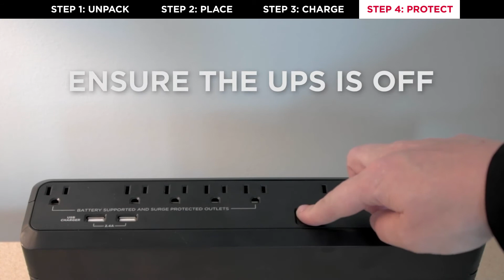CyberPower SL750U Slimline Standby Battery Backup Unboxing Video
Learn about the CyberPower Slimline Standby Battery Backup Series of products. During this video you'll find key features to use your battery backup with your computer equipment.